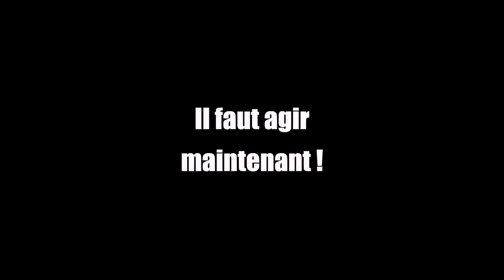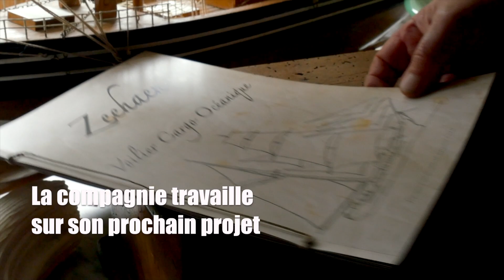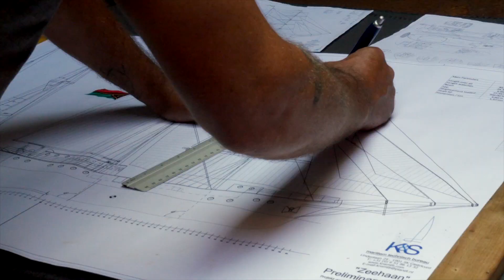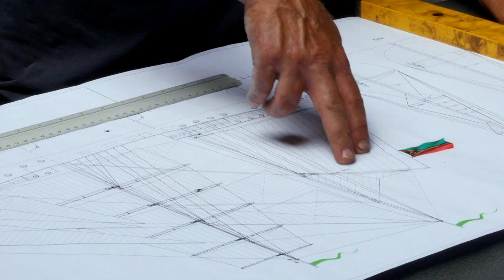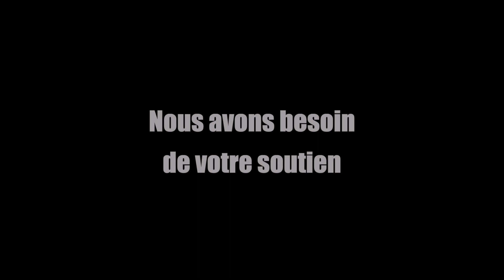Voilier Cargo ZEEHAEN - Transport maritime propre - Rhum, Café & Cacao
Forts de 10 ans d'expérience grâce à notre partenariat avec Fairtransport qui arme la goélette Tres Hombres nous souhaitons réhabiliter le voilier cargo Zeehaen pour en faire notre outil de transport pour des marchandises de qualité et promouvoir un transport respectueux de l'environnement grâce au vent, un carburant propre gratuit et illimité.

CE QUE NOUS FAISONS

Un lien direct entre producteur et consommateur pour garantir la qualité des produits et le respect de notre environnement.

Nous sommes présents à toutes les étapes de la vie de nos rhums:
- Sélection / Elevage.
- Transport / Importation.
- Embouteillage à Amsterdam et Saint Etienne.
- Distribution par nos partenaires Cavistes et Restaurateurs ainsi que sur notre site Internet.
- Nous sélectionnons également Café et Cacao.

L'OBJECTIF DE LA LEVEE DE FOND

Nous ouvrons le capital afin de pouvoir concrétiser le projet, vous avez la possibilité d'investir directement dans la compagnie et ainsi soutenir un projet innovant et audacieux.

Nous utiliserons les fonds de la manière suivante:

Poursuivre l'aménagement intérieur du navire : préparation de la coque, des compartiments de vie, des cales de rangement
Le gréement : construction des mats, des vergues, des cordages (environ 6 km), environ 200 poulies
Les voiles : création et pose d'une vingtaine de voiles
Le moteur électrique : ce moteur est destiné uniquement aux manœuvres de port afin d’éviter le remorquage

COMMENT FAIRE POUR MONTER A BORD ?

Vous pouvez contribuer à la levée en nous soutenant via des contributions financières en échanges de contrepartie.

Vous pouvez également investir et devenir actionnaire, le ticket d'entrée est à 1000 euros.

Alors que vous soyez amoureux de la mer et de l’océan, que vous souhaitiez participer à un projet de transport maritime propre, que vous soyez amateur de rhum ou de projet romantique mais bien réel, ce projet est fait pour vous. Rejoignez-nous et devenez un acteur du changement vers un transport maritime propre.

Pour embarquer et participer à l'aventure, rendez vous à l'adresse.